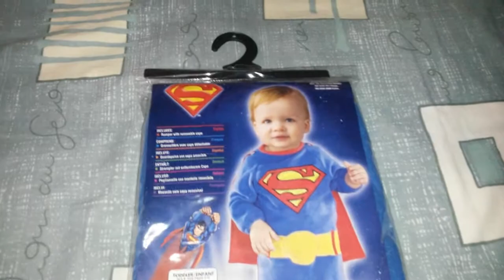Traje de Superman - Monchie Price